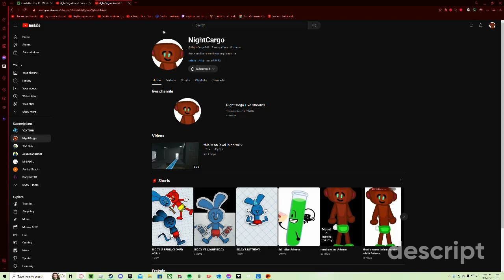check this channle it will be my vidio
this is my other channle so sub to it